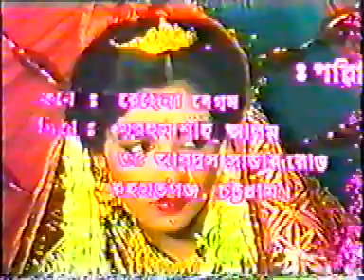Saifu & Ruma Wedding Part -2